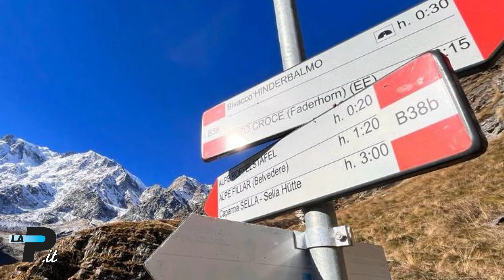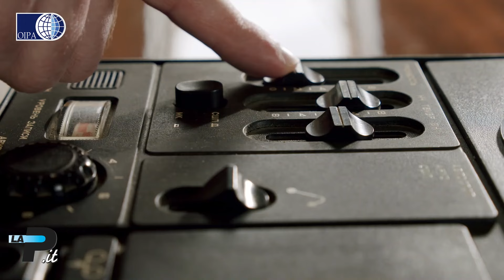TGPrealpina.it 27/12/2023 | Schianto in superstrada: muore ventenne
Castano Primo - Schianto in superstrada: muore ventenne
Macugnaga - Cade in montagna, grave varesino
Varese - Caos alla Stazione Nord
Varese - Rubato Gesù Bambino dal presepe
Gallarate - Foto hot, denunciato tecnico radiologo
Varese - Saldi al via il 5 gennaio
Varese - Ecco come proteggere gli animali dai botti
Basket - Mannion: ecco perché ho scelto Varese